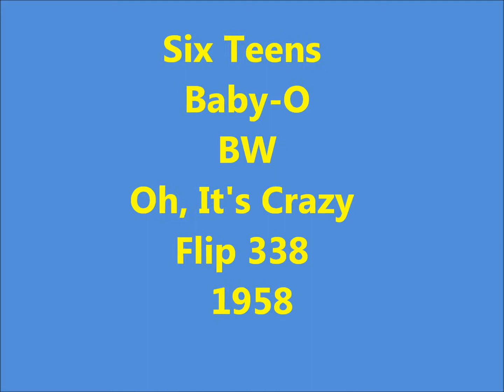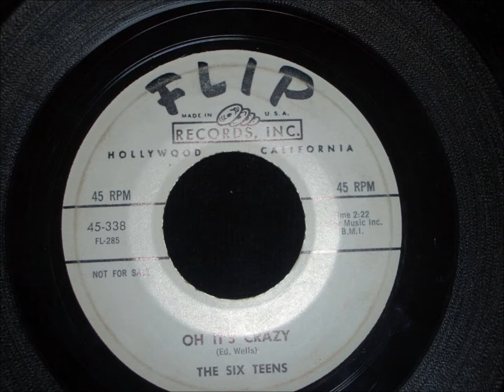Six Teens - Baby-O / Oh, It's Crazy - Flip 338 - 1958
Six teens (Los Angeles, California)
Personnel :
Kenneth Sinclair（Lead）
Trudy Williams（Lead）
Darrell Lewis
Bevery Pecot
Ed Wells
Loise Williams

Discography :
1956 - A casual look / Teenage promise（Flip 315）
1956 - Send me flowers / Afar into the night（Flip 317）
1956 - Only jim / My special guy（Flip 320）
1957 - Arrow of love / Was it a dream of mine ?（Flip 322）
1957 - Baby you're dinamite / My surprise（Flip 326）
1957 - My secret / Stop playing ping pong（Flip 329）
1958 - Danny / Love's funny that way（Flip 333）
1958 - Baby o / Oh, it's crazy（Flip 338）
1959 - Heaven knows I love him / Why do I go to school ?（Flip 346）
1960 - So happy / That wonderful secret of love（Flip 350）
1960 - Little prayer / Suddenly in love（Flip 351）

Biography :
The Six Teens' name derived from the average age of the six members divided by six; Ed Wells was the oldest at 17, and Trudy Williams the youngest at 12. Like most teenage groups of that era, they were inspired by Frankie Lymon & the Teenagers.
Originally the Sweet Teens, they recorded one single under that name ("Don't Worry About a Thing" for Flip Records in 1956), with Wells singing lead on the first recording but Williams taking the helm for subsequent releases. The first Six Teens single, "A Casual Look," became their biggest hit.
Flip's owner picked "Teenage Promise" but the disc jockeys flipped it, and it went to number 25 on the pop charts and number seven R&B.

The group began performing and spent much of the summer of 1957 performing in Hawaii. "Send Me Flowers," their second release, was number one there, but their third record, "Only Jim," did nothing to advance their career.
The fourth, "Arrow of Love," showed at number 80, and when Flip began marketing the Six Teens to teenyboppers, their songs and lyrics became unbelievably trite. Tunes like "Stop Playing Ping Pong With My Little Heart" had no chance for success, and a personnel shakeup did nothing to stabilize the group.

In 1957, the Six Teens recorded "My Surprise," credited to the Six Teens featuring (14-year-old) Trudy Williams.
Three final recordings failed to chart, but they continue performing with different members until the late '60s.